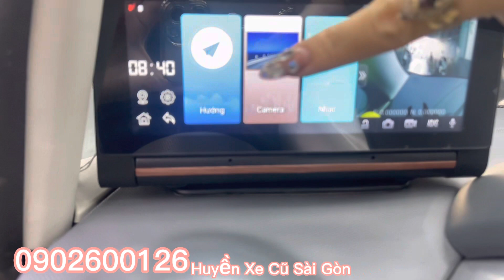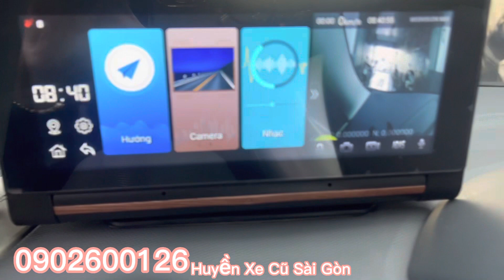Xe 5 chỗ Cũ Ford Fiesta đời 2011 bản 1.6 số tự động giá rẻ chỉ hơn 200tr - 0902600126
💥 Ford Fiesta S 1.5AT
- sx 2011 , Bs Tỉnh
- odo: 133.000km, xe trang bị: ghế da, cam lùi, màn hình nhỏ tích hợp Vietmap...
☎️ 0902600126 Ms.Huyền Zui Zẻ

✔️ Xe không đụng - ngập
✔️Bao check toàn quốc
✔️thủ tục công chứng uỷ quyền, sang tên hồ sơ cầm tay trong ngày
✅Thu mua xe qua sử dụng tất cả các hãng giá tốt, có HH cho người giới thiệu